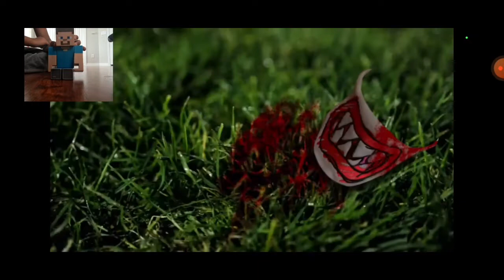Steve Reacts To SML YTP By Glider: Jeffys Stranger Things!!! JEFFY VS THE DEMOGORGON!?!?!